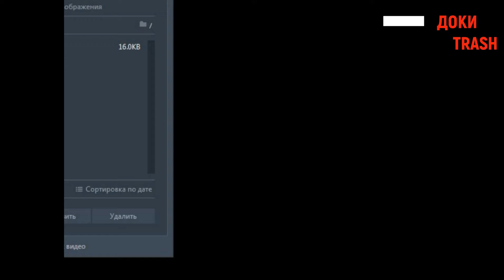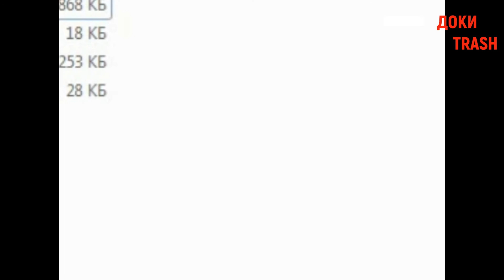[DOKITRASH]twisted metal 2